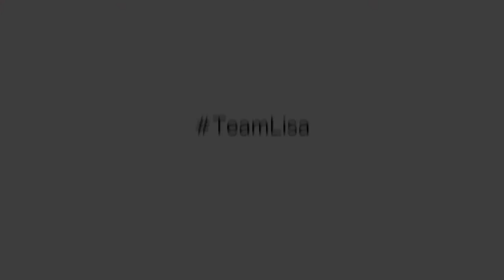The best of Alaska | Lisa Murkowski for U.S. Senate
My name is Lisa Murkowski. I am a 3rd generation Alaskan. My mom was born in Nome and both of my parents grew up in Ketchikan. It has been an honor and a privilege to serve Alaskans in the U.S. Senate since 2003. I am the first U.S. Senator to be born in Alaska and only the 32nd woman to have served in the Senate since its founding in 1787.

I was born in Ketchikan when my Dad was serving in the U.S. Coast Guard. My five siblings and I were raised in Wrangell, Juneau, Anchorage and Fairbanks. I graduated from Monroe High School in Fairbanks and then went on to get an economics degree at Georgetown University. My summer jobs ranged from scooping ice cream to working at a pipeline construction camp.

I received my law degree from Willamette College of Law in 1985 and returned to Anchorage to practice commercial law. It was there that I met and married my husband, Verne Martell. Verne has owned and operated his own small business, manufacturing pasta, since 1987. We have two sons, Nic and Matt, both born in Anchorage, who were raised to love the outdoors and are serious skiers, fishermen and hunters. Nic is currently attending law school and Matt is working with Verne to take over the family business in Anchorage.

I have long been an active member of my community serving as PTA president of my sons’ elementary school, as a member of the Anchorage Equal Rights Commission, the Homeless Task Force and the boards of several charitable organizations. In 1998, I was elected to the State House of Representatives where I served for three terms before joining the U.S. Senate in 2003. In 2010, I was reelected in a historic write-in campaign – only the second successful write-in campaign for United States Senate in history.

My love for Alaska, the Alaska outdoors, and our way of life is as big as the state itself. I am a winter enthusiast, an avid skier, and I believe the Iditarod is the greatest sporting event in the world. I am a skilled sport fisherman and have the fish in the freezer to prove it. My favorite activities are hiking, fishing, hunting and boating in this amazing place we call home. Alaska is my home and my inspiration. Always.